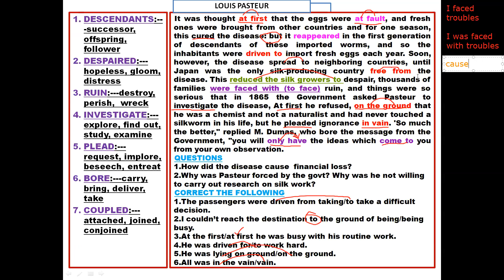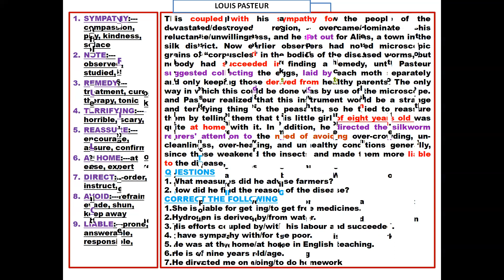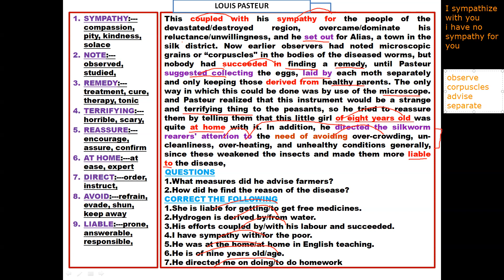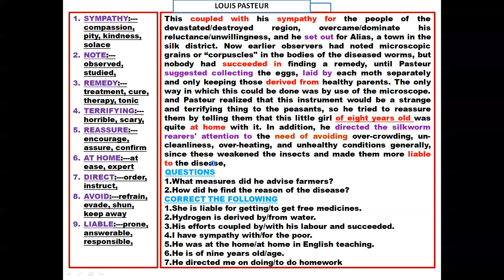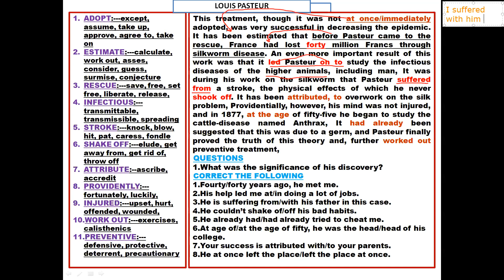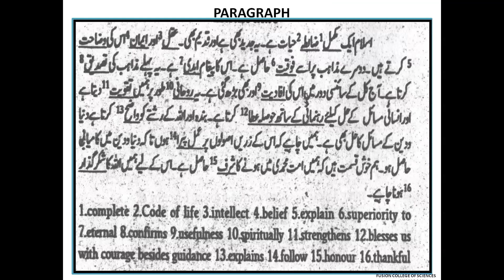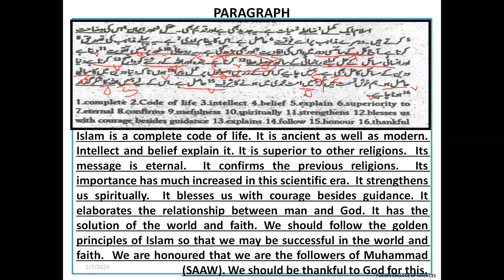LOUIS PASTEUR 4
TEXT ANALYSIS
QUESTIONS ANSWERS
GRAMMAR
TRANSLATION
MDCAT/ECAT PREPARATION